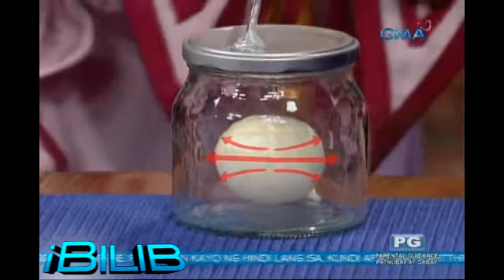iBilib: DIY vacuum pump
Aired (March 19, 2017): Chris Tiu, Ash Ortega, James, and Roadfill will teach you the easiest ways to create vacuum pumps.

Watch 'iBilib', Sunday mornings on GMA Network, hosted by Chris Tiu with Moymoy Palaboy, and this week's guest co-host, Ash Ortega.